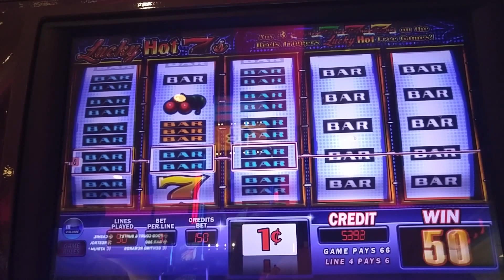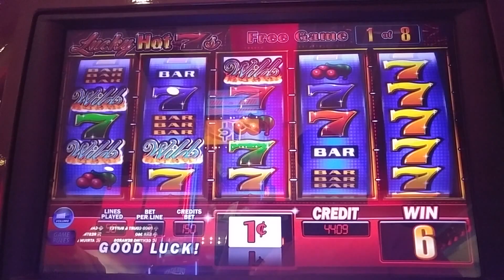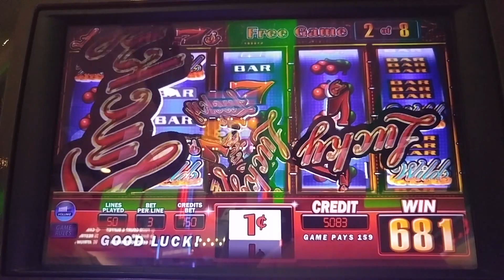Big Win! Lucky Hot 7's slot machine bonus round at Resorts casino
Sorry about the abrupt ending,is that my battery ran down so the video shut before the end of the bonus,but i won $156 dollars...was very exiting!